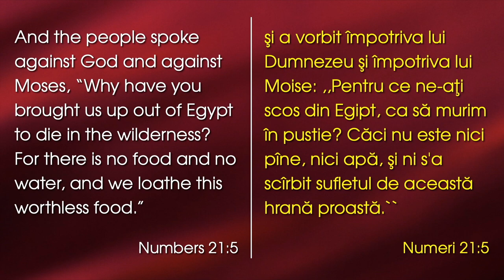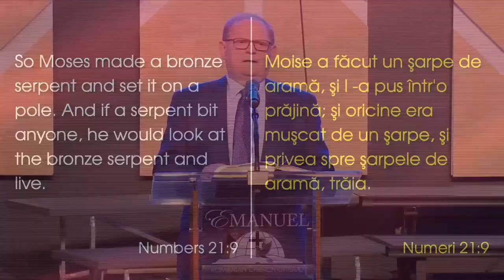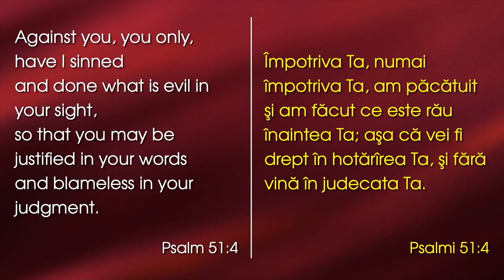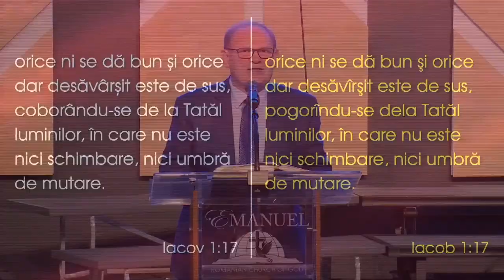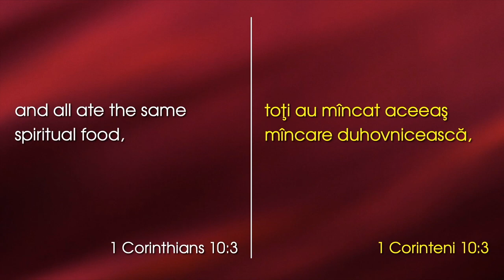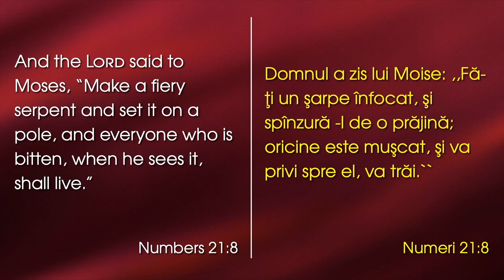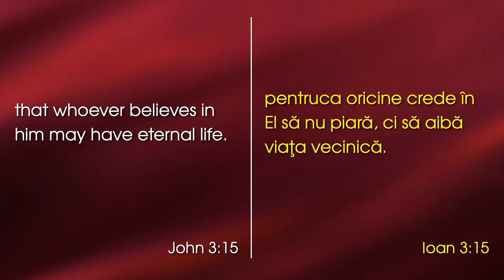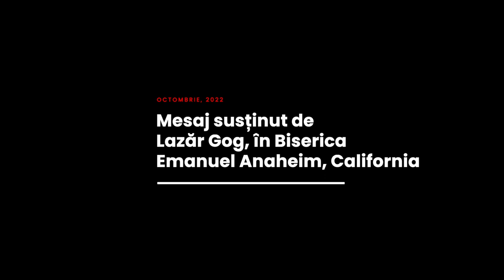Lazăr Gog - Vindecați de mușcătura șarpelui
Emanuel Church Anaheim, California - mesaj rostit de pastorul Lazăr Gog, în data de 9 octombrie 2022. Predici pentru vremuri grele